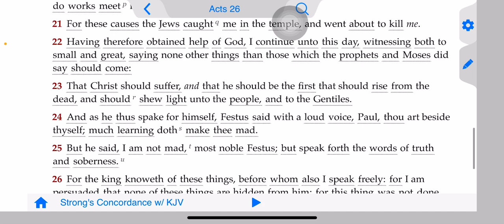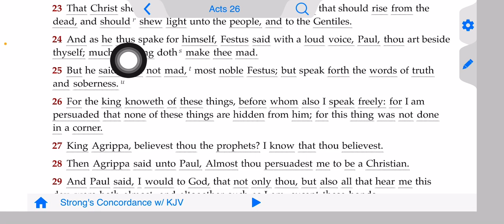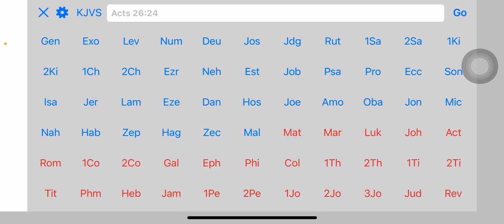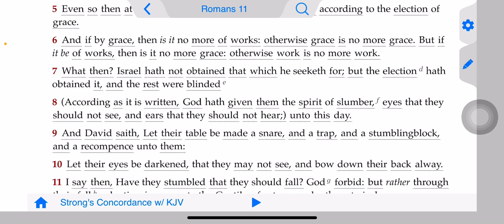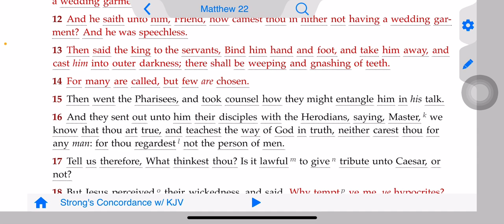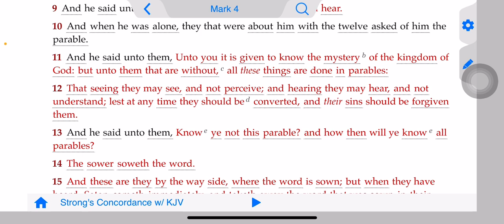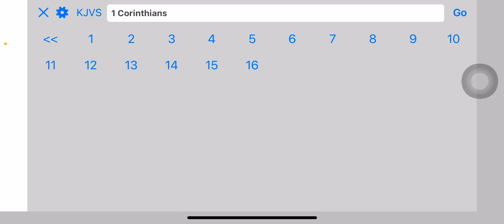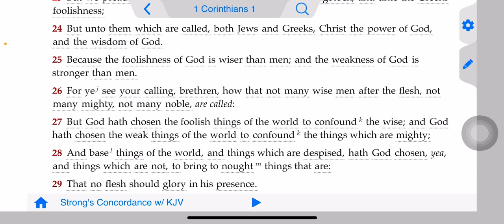They will call you mad🔥🛸🔥